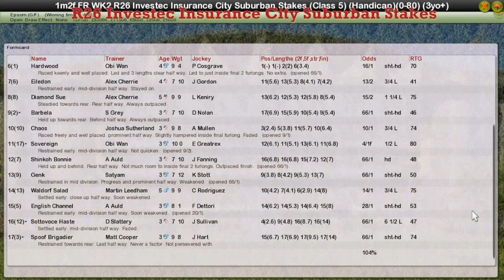FR WK2 R26 Investec Insurance City Suburban Stakes